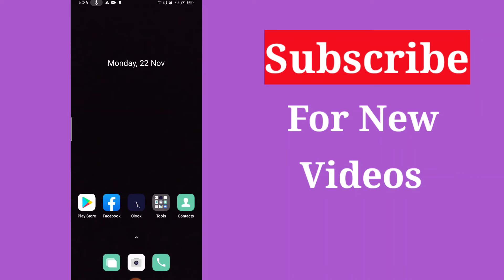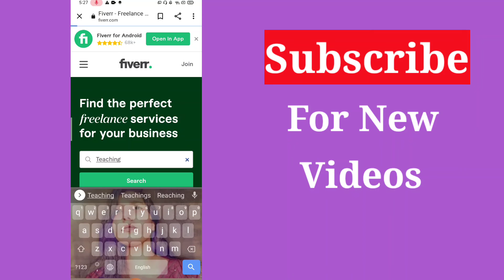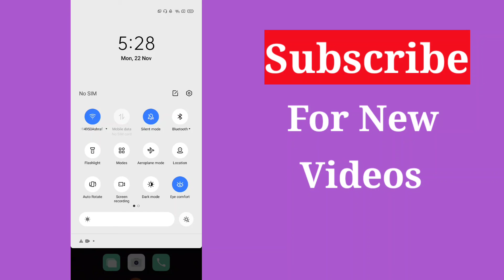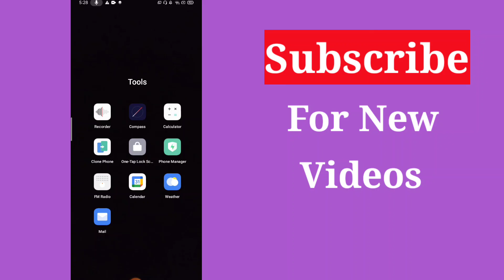Earn Money through online teaching || 3 Best Platforms to Teach Online & Earn Money ll 2021